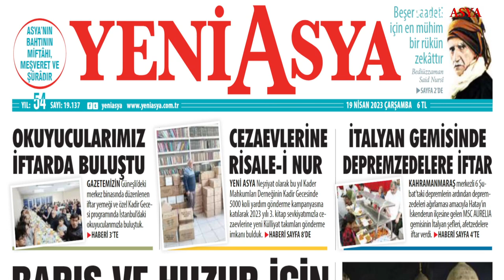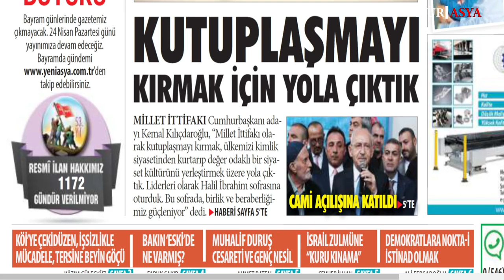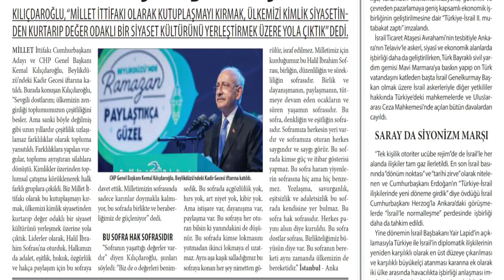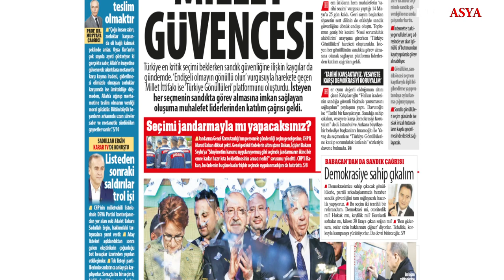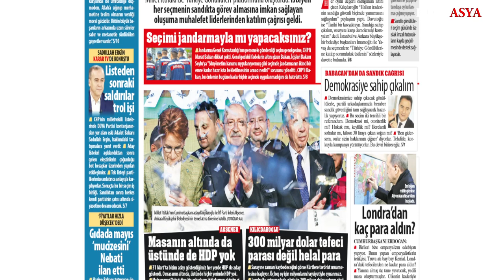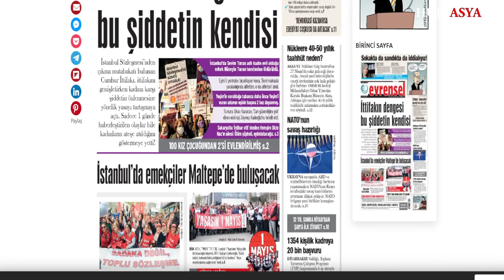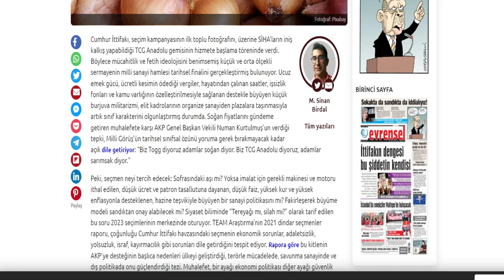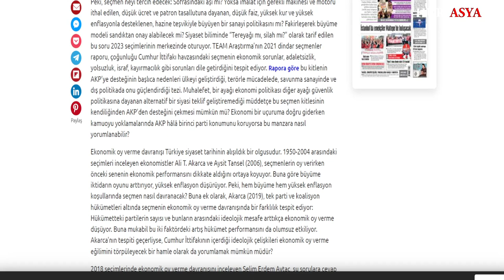SEÇİMDEN ÖTE BİR REFERANDUM | AV.MEHMET EMİN EKMEN (DEVA PARTİSİ GB YRD.) | YENİ ASYA İLE GÜNE BAKIŞ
Hür Asya TV yayınlarını 4 platform üzerinden (YouTube ~ Twitter ~ Facebook ~ Twitch) Canlı izleyebilirsiniz...

DESTEKLERİNİZ İLE DAHA GÜZEL YAYINLARA İNŞALLAH...